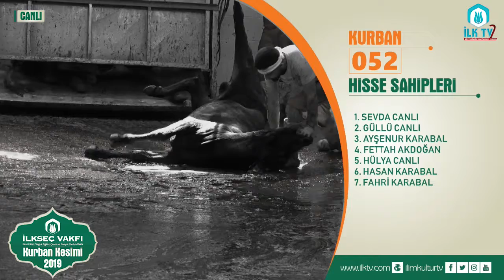052 Nolu Kurban